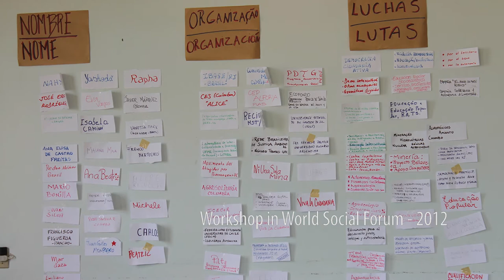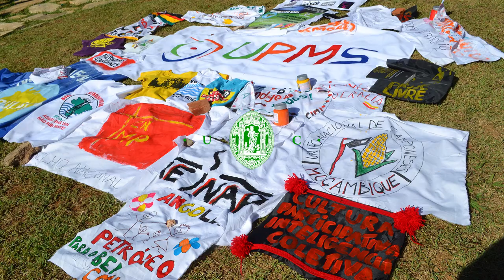2014_UPMS_Popular University of Social Movements (UPMS) - Presentation EN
Presentation of the Popular University of Social Movements (UPMS). July 2014.